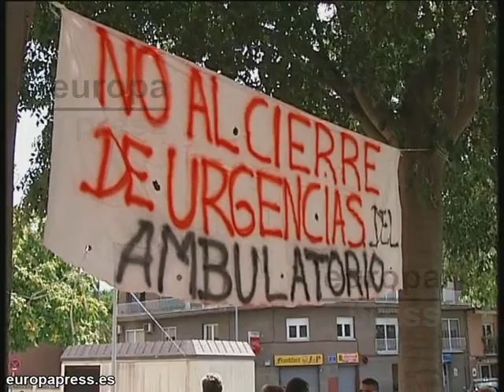Piden no quitar Urgencias en Santa Perpetua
Una veintena de habitantes de Santa Perpètua de la Mogoda (Barcelona) llevan días acampados frente al Centro de Atención Primaria del municipio, para pedir que no eliminen el servicio de urgencias durante la noche.